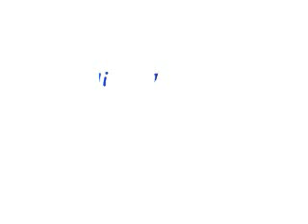Nicola di Bari Cosi ti amo